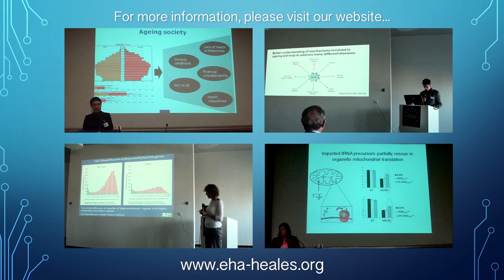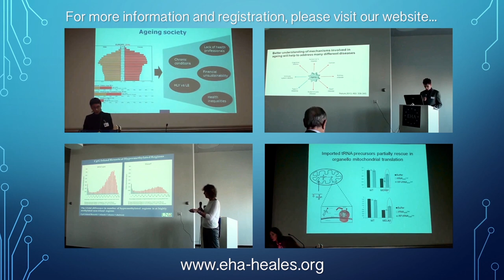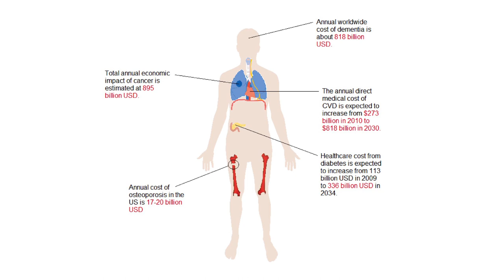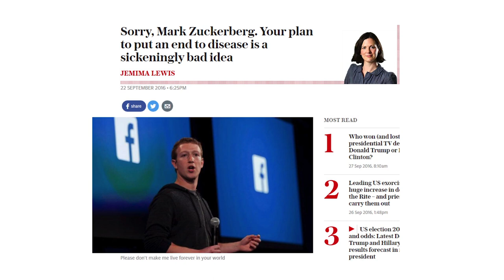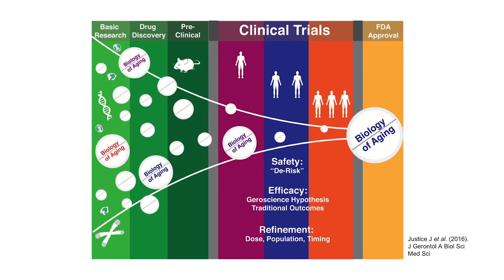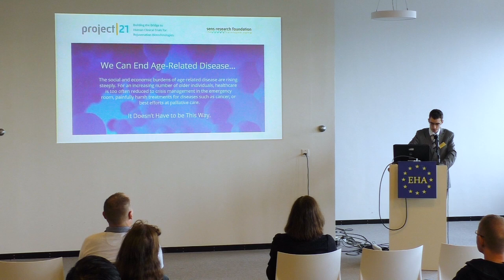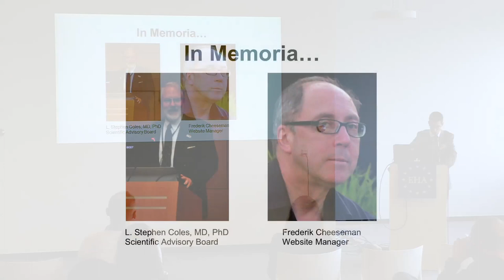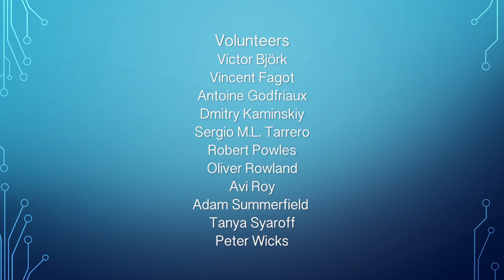EHA 2016 Brussels - Day 1.1. Sven Bulterijs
Sven Bulterijs (Heales vzw, Belgium): Welcome remarks